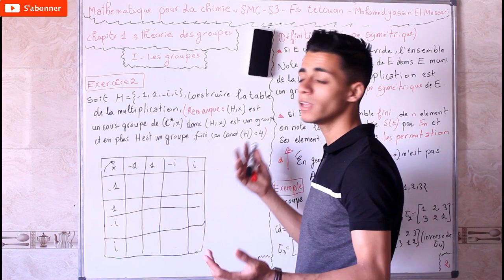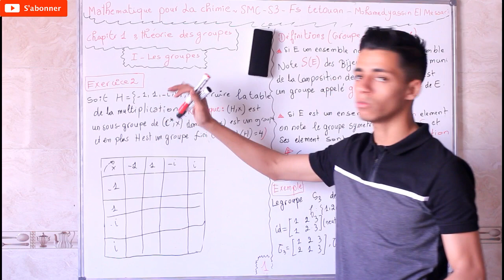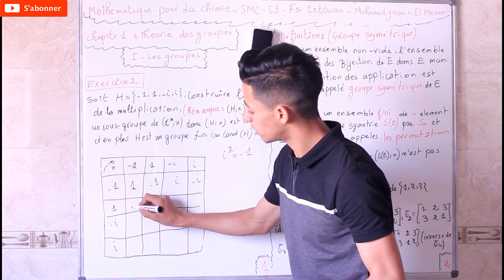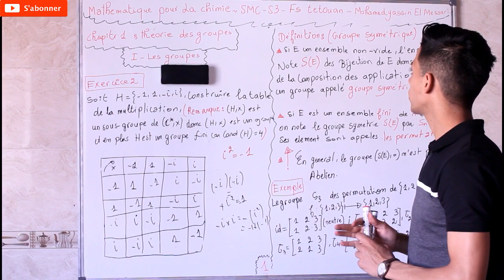Mathematiques Pour La Chimie - SMC - S3 - Théorie des Groupes - Fs Tetouan - Episod 4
مرحبا بكم على